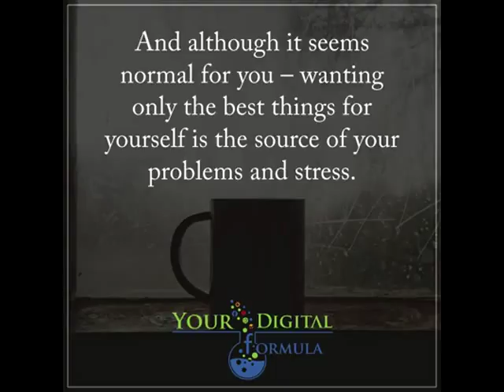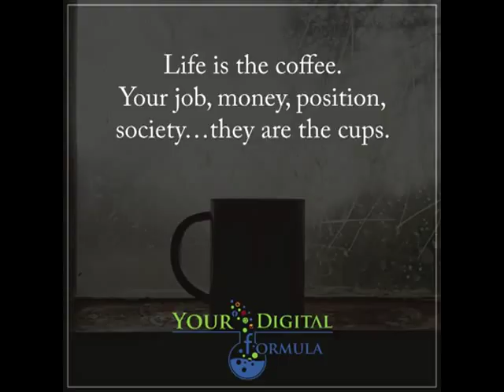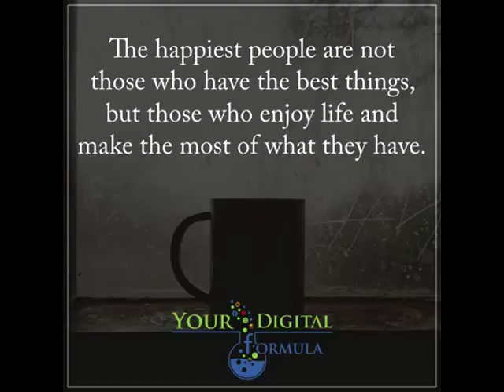Some prestigious students visit their old professor